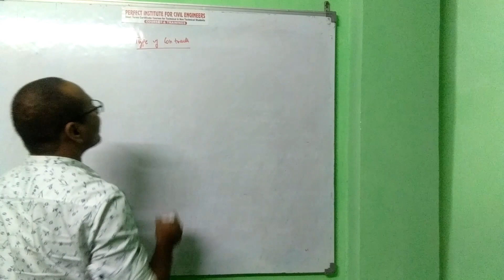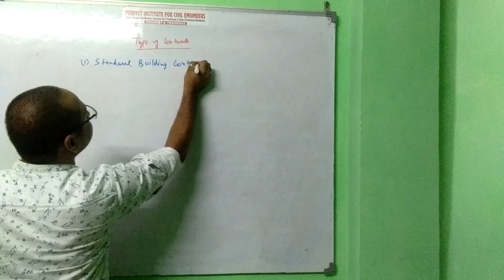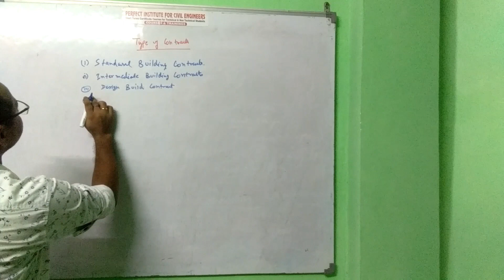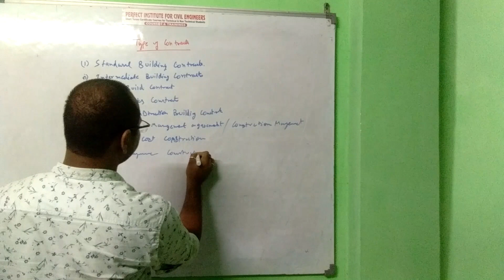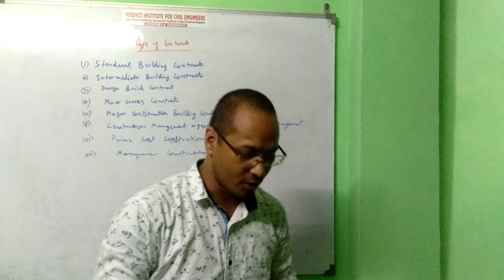What is Contract? | Type of Contracts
(100% Job Assistance) (100% Job Oriented)
Queries Solved:
Type of Contracts?
What are the different type of Contracts?
What is SBC?
What is IC?
What is DB?
What is MP?
What is CMA?
What is CM?
What is TC?
What is PCC?
What is MTC?

Our Services:
 2. We provide best civil engineering knowledge.
 3. We provide training to Non – Technical and Technical (Civil and MEP) engineering Students.
 4. We help you Boost your personal and professional growth.
5. We help you increase your Technical skills and salary by professional engineering skill
6. For Civil, MEP engineering Indian start up ideas watch this video
7. For Civil, MEP, Non- Technical entrepreneurial motivation video
8. If you want to know how to enhance your professional and personal growth then watch this Channel.
 9. If you want to become to entrepreneur and want to know how to start up a new business in civil, MEP engineer field then watch this Channel.
10. If you want to know and learn about civil and MEP engineering free of cost then watch this Channel.
13. Duties/ Responsibilities of a civil and MEP engineer
14. Construction civil and MEP engineering
15. Land Surveyor Jobs, Civil Quantity Surveyor Jobs, Planning engineer Jobs, Safety Officer Jobs
Videos:
What is Principles of Procurement? I प्रोक्युर्मन्ट क्या है? I Civil Engineering Course in Delhi I

What is Principles of Procurement? I प्रोक्युर्मन्ट क्या है? I Civil Engineering Short term Course in Delhi I
Perfect Institute for Civil Engineers (India's best Quantity Survey Institute)
Short Terms Course for Technical and Non-Technical Students (100% Job Assistance) (100% Job Oriented
Quantity Survey Course - only one course for (Estimation+ Billing+ Contracts)
PIFCE mission is to serve as the best coaching and training institute in comparative, international and development education.
PIFCE provides short term technical course for 10 I 10+2 I ITI I Graduate I Diploma and B-tech. We provide quality management education relevant to the industry demand and current times. We PIFCE equip students with the right knowledge and skills to achieve the best in the dynamic and ever-changing business environment.

COMPLETE TRAINING ON INDIAN & GULF DRAWINGS, MANUAL & COMPUTER METHOD
*Multi Storied Buildings * Commercial Complex’s * Many more prestigious Gulf projects
*Useful for Candidates Going Abroad * Can earn Rs.50000/- to 1Lakh p.m.
Address: 1st Floor, Above Shahib Band, At Mangla Puri Bus Terminal , New Delhi-110045
New Branch Open Soon in Uttrakhand, India